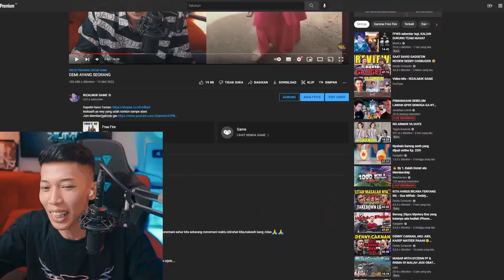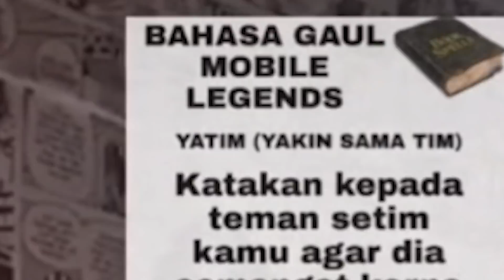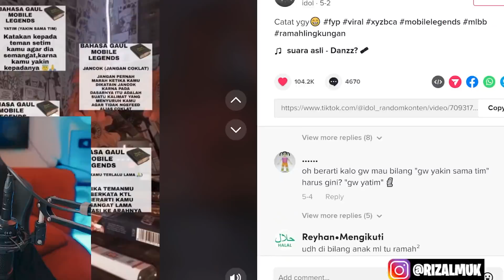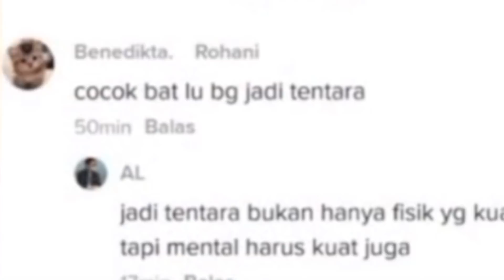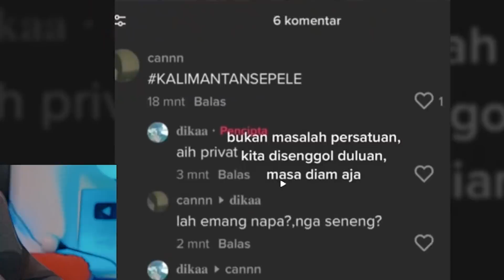LOLOS AJA DULU BANG